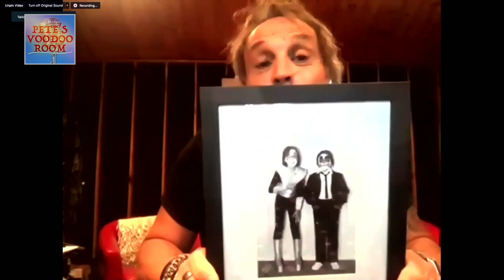Unveiling Michael Zammit's Untold Secrets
In the Voodoo Room today, musician Michael Zammit shares the details of his new CD project benefiting autism charities. Michael also delves into his past bands and musical journey from the 1980s to the present."

00:00 - Open Song
01:45 - Studio Work
08:45 - Hair Band
12:07 - USA HK Management
13:40 - Growing Up in the Western Suburbs
20:41 - Michael, the Frontman
21:06 - Kiss Concert 1980
32:40 - Working Throughout COVID
36:30 - Teach Talk
40:29 - Growing Up
42:42 - Assistant Engineering
45:05 - The End